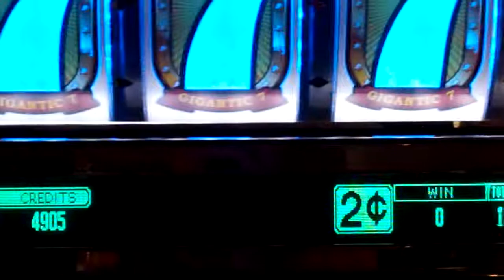KON Gigantic 7s Slot Line Hit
Betting $2.00 on a 2 cents machine